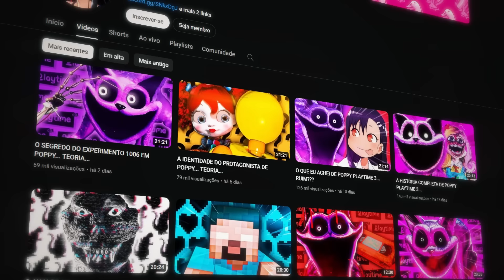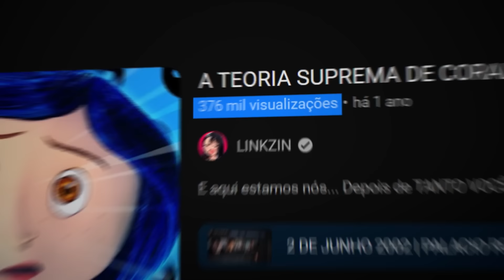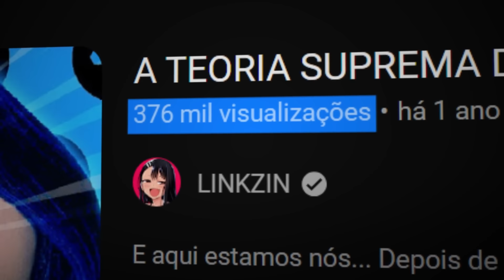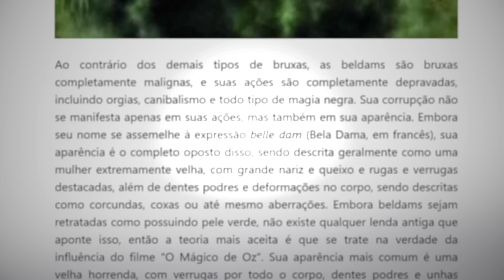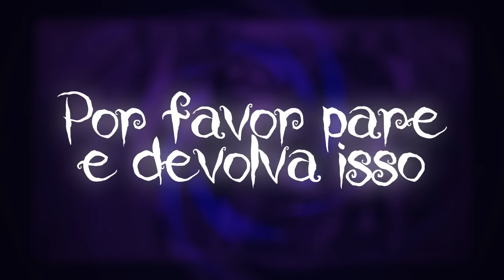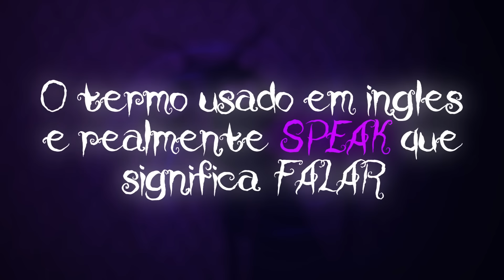A POLÊMICA MAIOR TEORIA DE CORALINE...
E lá vamos nós voltar com uma coisa CLASSICA da internet mais uma vez... EU DIRIA QUE ESSE FOI BÃO EM...